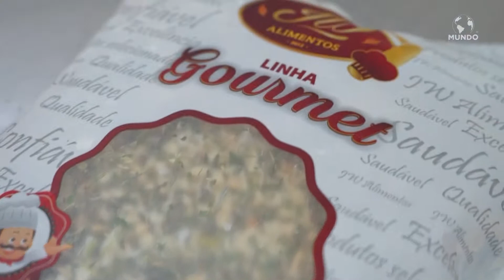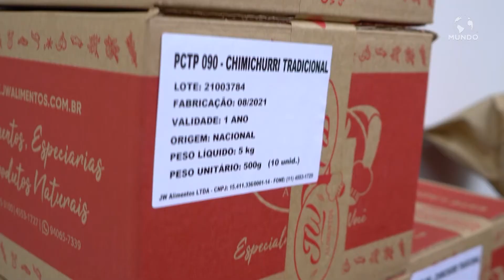JWALIMENTOS - OSASCO/SP - MUNDO EMPRESARIAL